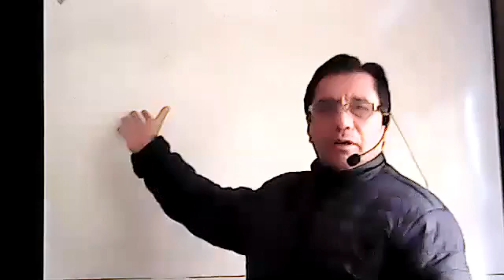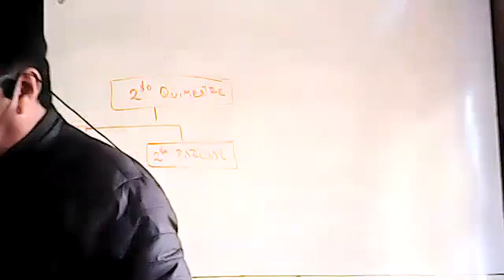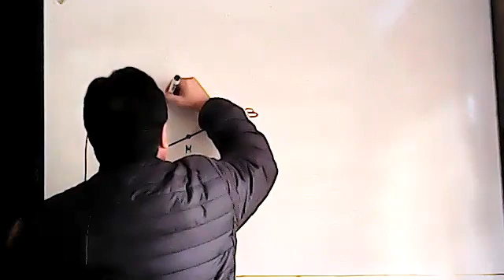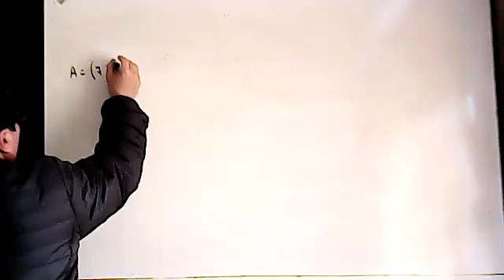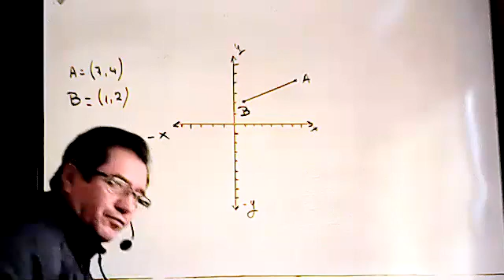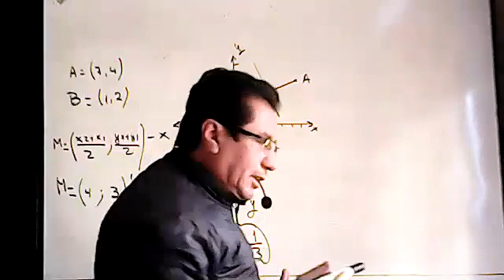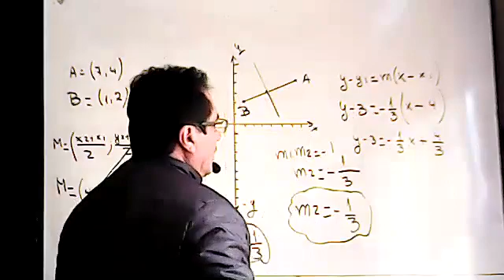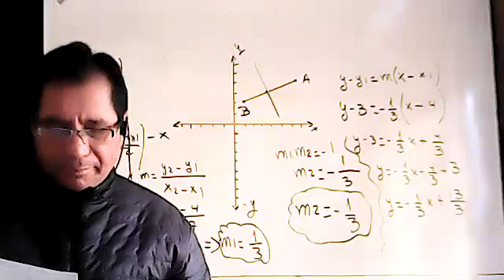1BGU A GEOMETRIA MANUEL 12ABR2021